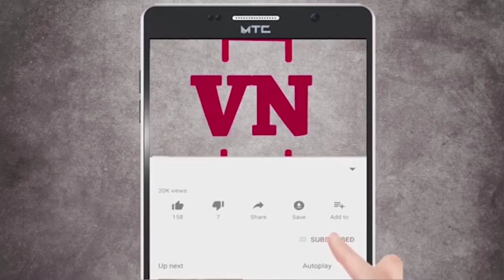सुषमा अंधारे नजरकैदेत? अरे कसले घाबरता रे मला; सुषमा अंधारे आक्रमक | Sushma Andhare on Fadanvis